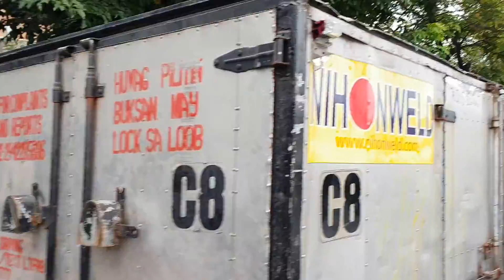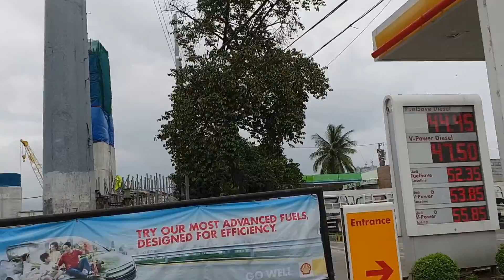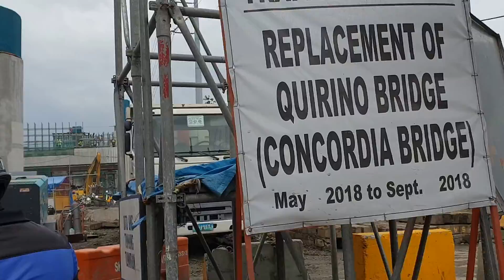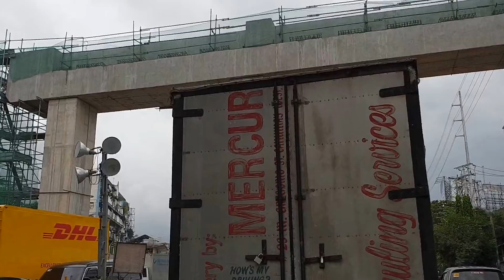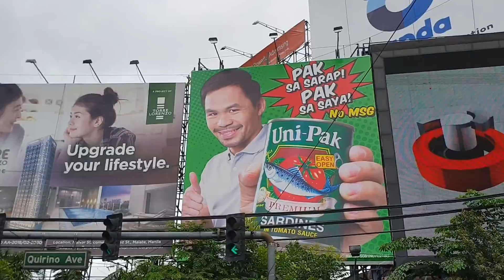SKYWAY STAGE 3 | August 2018 | #43 | Southbound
METRO MANILA SKYWAY STAGE 3 Project Update #43

Road Trip:
Pandacan, Manila to EDSA, Magallanes